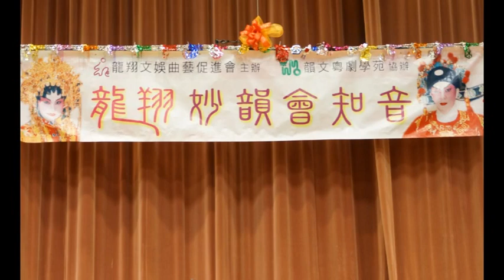樓台會勞韻妍吳美君.mpg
龍翔妙韻會知音粵曲演唱會演出曲目樓台會演出者勞韻妍吳美君由長者園地記者陸啟鎏攝錄制作